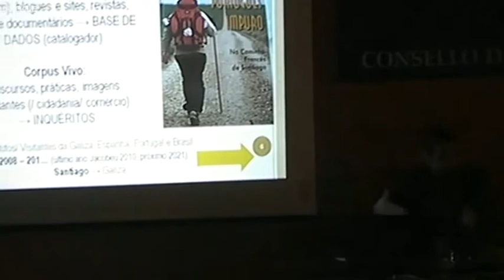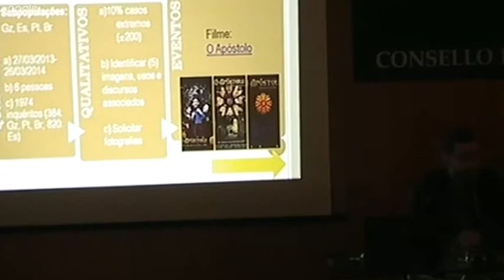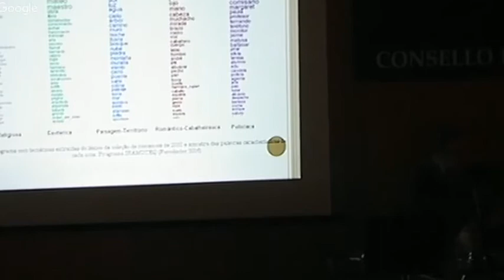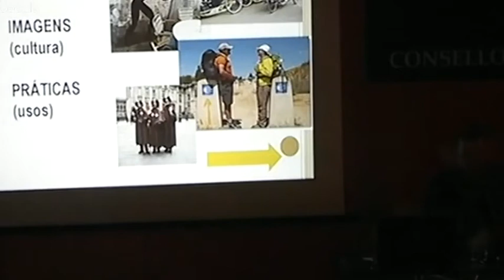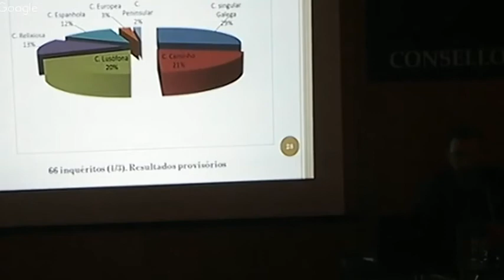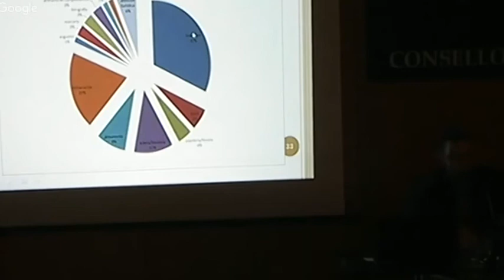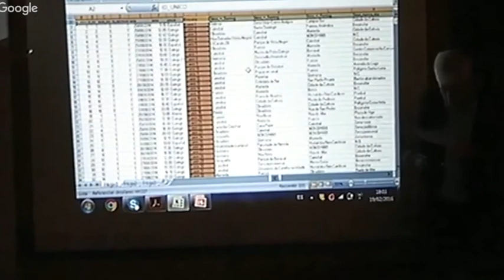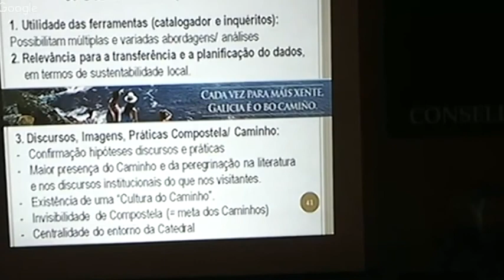Turismo e Camiño de Santiago. Proxecto do grupo Galabra sobre Santiago como meta dos Camiños.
ENCONTROS MONOGRÁFICOS CO PATRIMONIO CULTURAL
Turismo e Camiño de Santiago

Venres, 19 de febreiro de 2016

Presentación: Iago Seara Morales
Proxecto
- Obxectivos, banco de datos e métodos de análise
- Discursos e impactos dos Camiños de Santiago
- Espazos e usos da cidade
- Consumos (o caso da gastronomía e os souvenirs)

Elías Torres
Roberto Sanmartín López-Iglesias